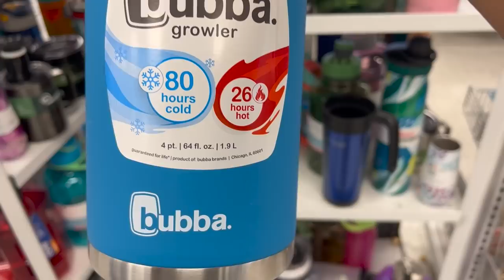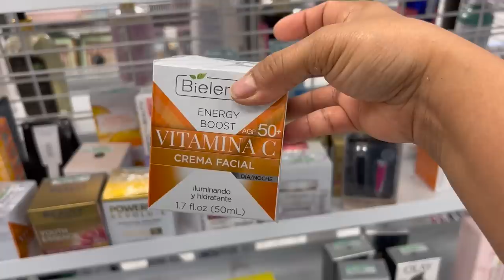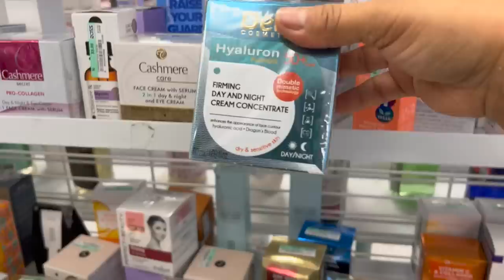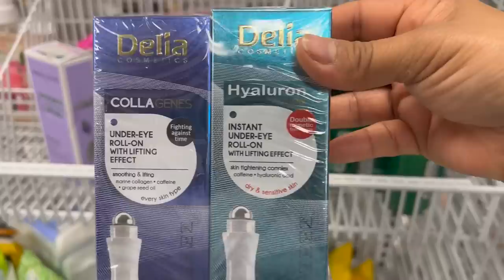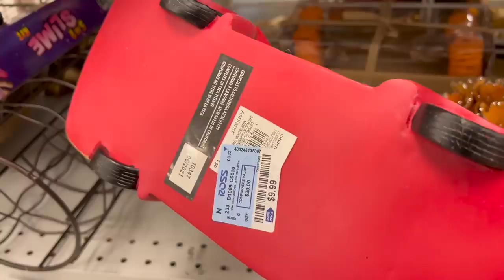💞Feliz Fin De Semana En ROSS😍 Nueva Mercancía En Nuestra Tienda Preferida❤️